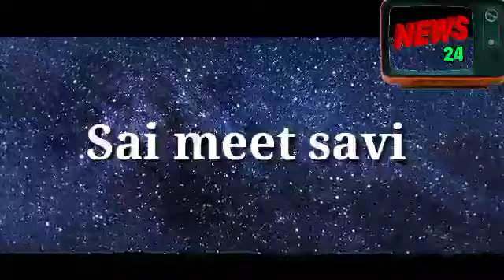GHKKPM || इस शर्त पर Pakhi देगी sai का पूरा साथ, यूं पीछे छुपी होगी ये बड़ी वजह